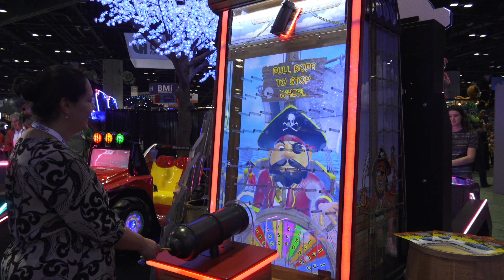Cannonball Drop By JET Games [IAAPA 2023]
- Fire thy cannon and unleash the fury upon the tickets!